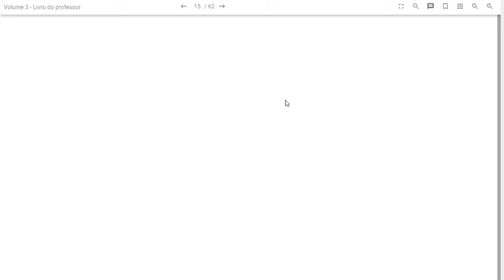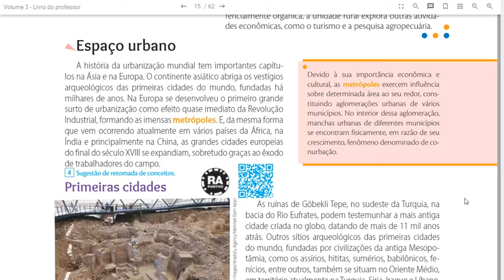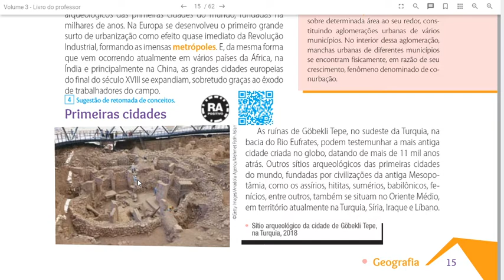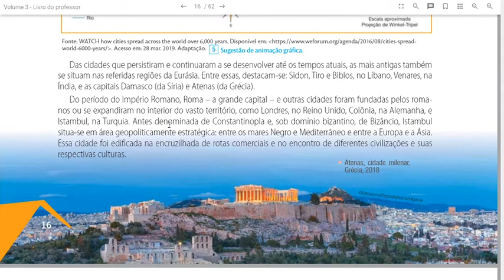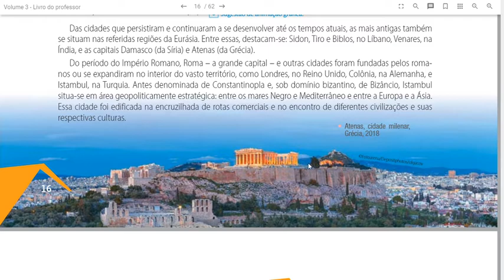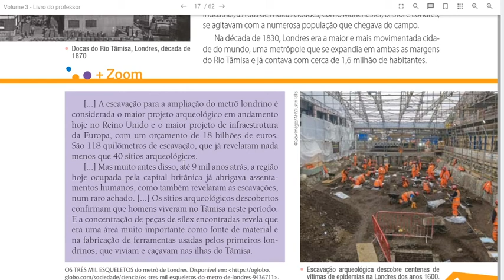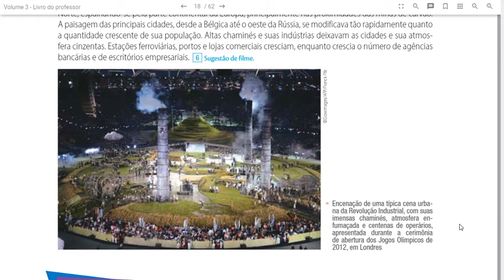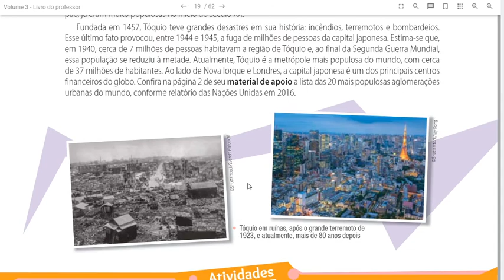Aula 14 Turma 9º Ano Geografia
Profº Alex Disciplina Geografia Tema Espaços rural e urbano na Ásia, Europa e Oceania Parte III